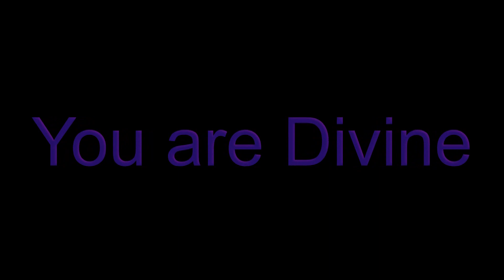Satang with Shusara on BBS Radio - May 29, 2014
During this powerful session, Shusara spends some time explaining the spiritual protection she uses and its benefits for the seeker. The rest of the session is focused on addiction. Shusara explains the relationship between identification and resulting addiction to states of mind and shows how that dynamic is translated into the body through the brain. It is time to get real about what you're addicted to. A homework assignment was given concerning your attributes and how/if you experience them in the outside world. Further dialogue concerning non-attachment and right action followed.